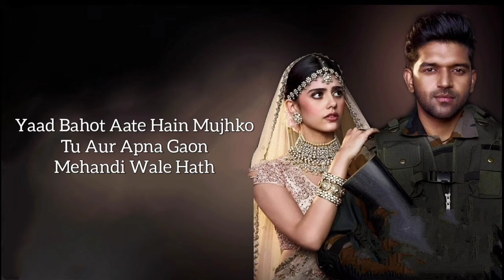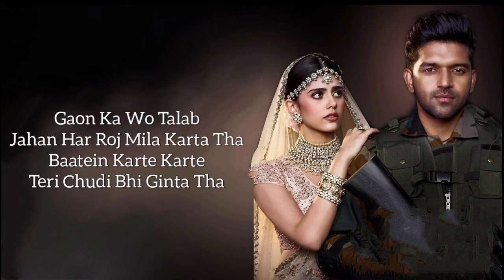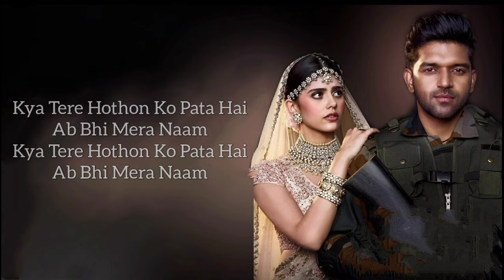Mehendi Wale Haath Full Song (LYRICS)-Guru Randhawa | Sayeed Quadri | Sachet Parampara | Sanjana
Mehendi Wale Haath Lyrics by Guru Randhawa is Latest Hindi song sung by Guru Randhawa and this brand new song is featuring Sanjana Sanghi. Mehndi Wale Hath song lyrics are penned down by Sayeed Quadri while music given by Sachet-Parampra and video is directed by Arvinder Khaira.

Mehendi Wale Haath Song Details:

Song:Mehendi Wale Haath
Singer:Guru Randhawa
Lyrics:Sayeed Quadri
Starring:Guru Randhawa, Sanjana Sanghi
Label:T-Series

Lyrics :

Mehendi Wale Haath Wo Tere
Payal Wale Paon
Mehndi Wale Hath Wo Tere
Payal Wale Paon

Yaad Bahot Aate Hain Mujhko
Tu Aur Apna Gaon

Kachi Pagdandi Ke Raste
Aur Neem Ki Chhaon

Mehandi Wale Hath

Gaon Ka Wo Talab
Jahan Har Roj Mila Karta Tha
Baatein Karte Karte
Teri Chudi Bhi Ginta Tha

Teri Bholi Baatein Sunkar
Aksar Main Hasta Tha

Yaad Unhe Ab Bhi Karta Hoon
Shehar Mein Subah Shaam

Mehndi Wale Hath
Oh Mehndi Wale Hath

Kya Tune Ab Bhi Rakhe Hai
Prem Ke Wo Sandesh
Patthar Bandh Ke Chat Par Teri
Deta Tha Jo Faink

Yaad Mujhe Karta Hai Kya Tu
Ab Bhi Unko Dekh

Kya Tere Hothon Ko Pata Hai
Ab Bhi Mera Naam

Payal Wale Paon
Payal Wale Paon

• It is just made for only fun or entertainment.

Injoy it or stay with us

we hope you injoy it...aise hi beautyful Lyrical video song dekhne ke liye humare is channel ko Subscribe karlo please. or humare saath raho support karo...we need your support...for you so much Love 💙💙💓💓🌷🌹🌹🌹🥰🥰🥰